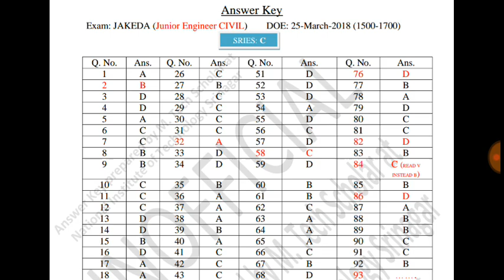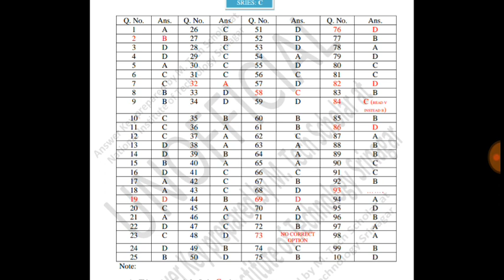JAKEDA JE ANSWERKEY ; SOURCE : UNOFFICIAL ANSWERKEY PREPARED BY NIT SRINAGAR MTECH STUDENTS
Answerkey